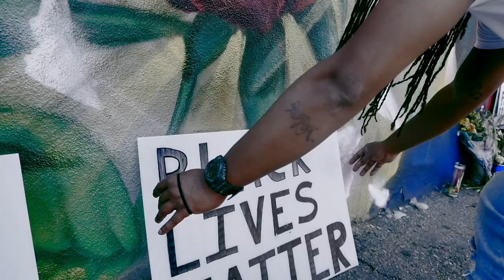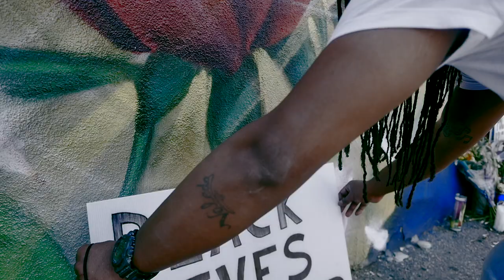E.Rivers x Aye Rivers - "My Brother" [Official Video] | Presented